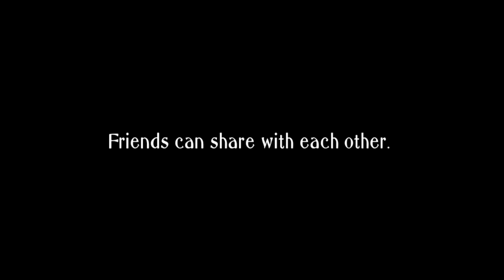"Companions"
"Companions" is a story were the characters are Deaf. This is all about friendships and showing how to take care of the people around you. Uploaded with permissions of the parents and students.